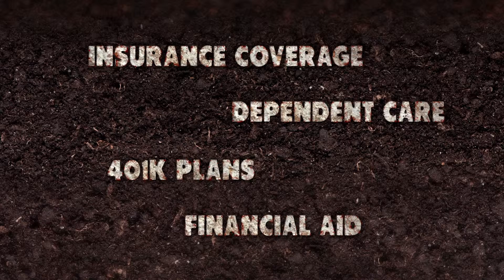Inyo County - Earn Benefits!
Become a volunteer firefighter in your community and earn valuable monthly benefits.